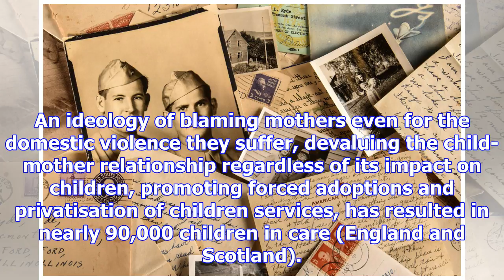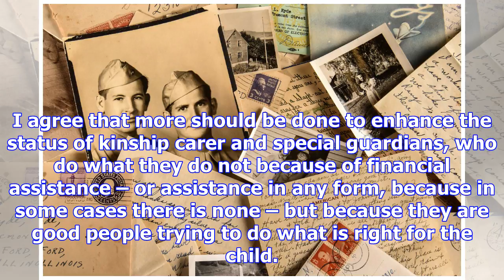Family carers must get the financial support they deserve | letters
Louise Tickle importantly identifies the legal barriers to kinship carers receiving financial suppor...